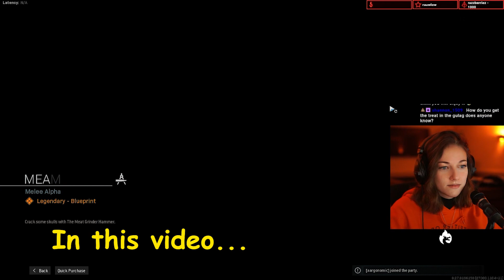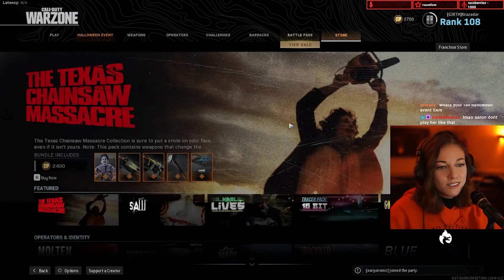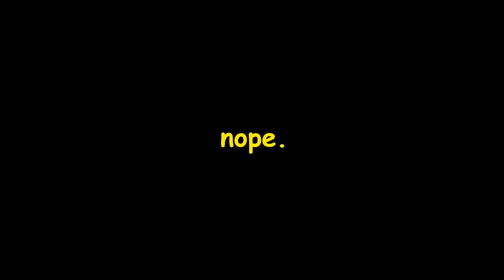WARZONE Halloween Event is SCARY | Kruzadar Stream Highlights #103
SECOND CHANNEL: @KruzadarVODs